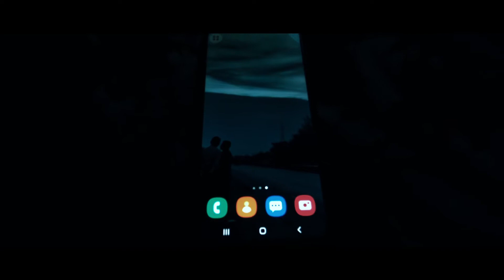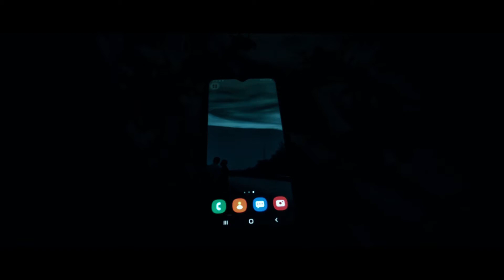REALITY CHECK|| GoPro HERO 8 BLACK|| STORYTELLING & EDIT - SUBHRO